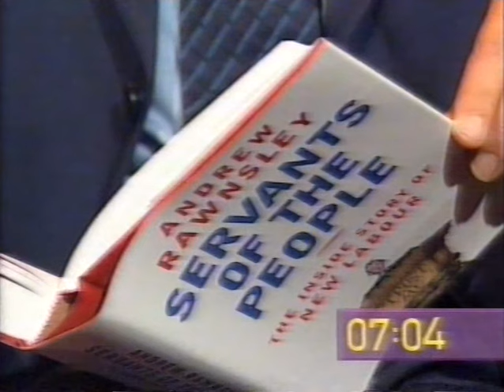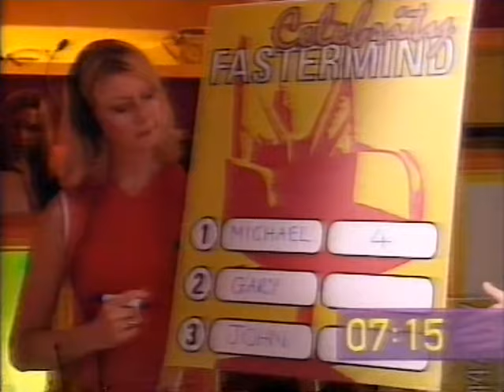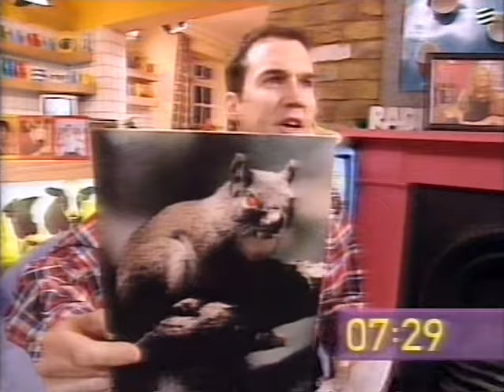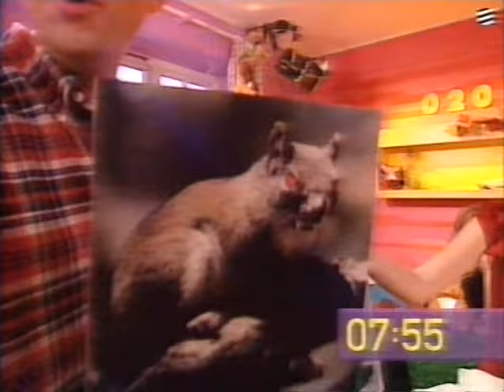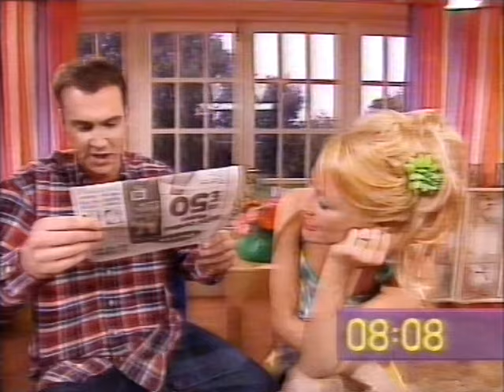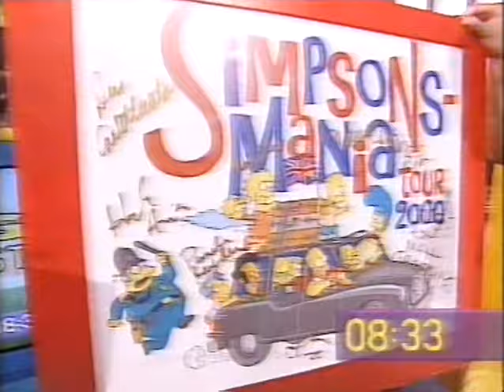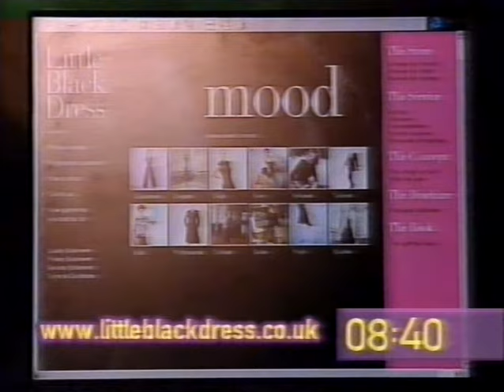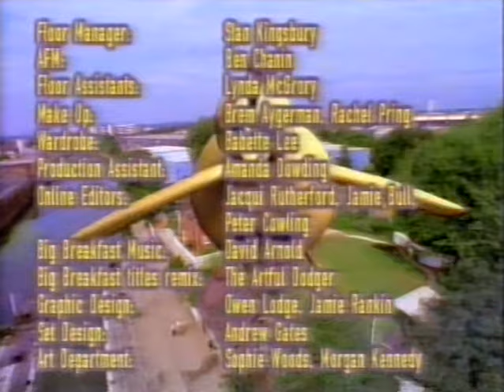Big Breakfast - 2000-09-22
Johnny Vaughan and Denise van Outen (and Jasmine Lowson and Donna Air) present the Big Breakfast on a Friday.

Silenced Moments
Turning Japanese (Re-Recorded) by The Vapors at 12:27
8 Days A Week - Sunship Edit by Sweet Female Attitude at 37:04